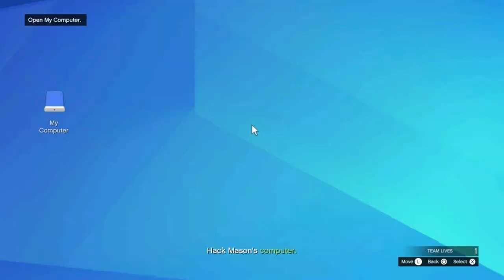ULP - Intelligence (2-Player 06:40)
ULP - Intelligence mission from the Criminal Enterprises DLC.